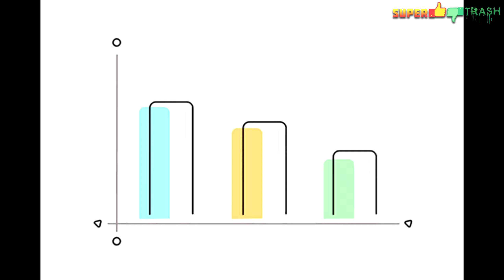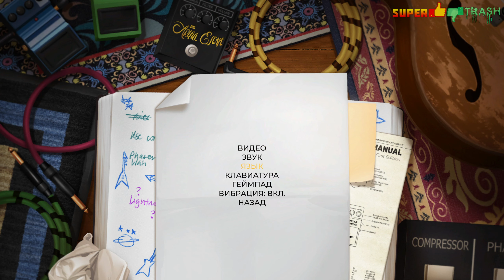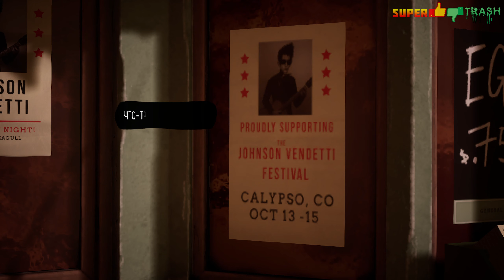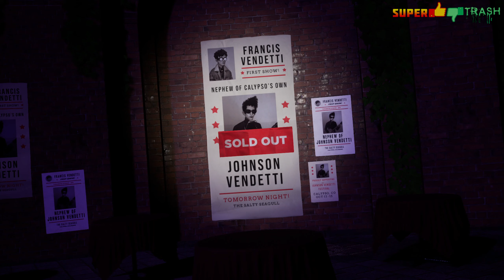Super👍 👎Trash ➧ The Artful Escape ➧ Народное Голосование!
Накануне своего первого выступления Фрэнсис Вендетти сражается с унаследованным имиджем легенды фолка и космическими скитаниями в собственном воображении.

Пытаясь вырваться из дядиной тени, одаренный подросток-гитарист пускается в психоделическое путешествие, чтобы найти новый сценический образ и познать свою самобытность. Впереди приключения в украденном оперном театре, среди мелодичных неземных пейзажей – и в глубинах Космической Экстраординарности.

Звездные актеры: Лина Хиди, Карл Уэзерс, Джейсон Шварцман, Марк Стронг, Майкл Джонстон и Кэролайн Кинли.

ОБ ИГРЕ:
* История о больших надеждах, обременительном наследии, инопланетянах, фолк-музыке, гитарных сольниках, попытках выкрутиться из трудных ситуаций – и о том, как совместить мечты и воспоминания.
* Музыкальные джемы... Это необузданная стихия. Она прорывается через все измерения.
* Твори свой сценический образ – от научно-фантастических истоков твоего прошлого до завязок на космических ботинках.
* Беседуй, советуйся и тусуйся с самыми разными существами: разочарованными барменами, тоскующими сельскими жителями, неуклюжими инопланетянами и немыслимыми чудищами.
* Рви струны, танцуй и летай по многомерной вселенной. Скитайся среди пейзажей, которые сотканы из звуков, пробуждаемых твоими движениями, будто музыкальным инструментом стал весь мир вокруг.

0:00 ▶ Вступление
1:34 ▶ The Artful Escape